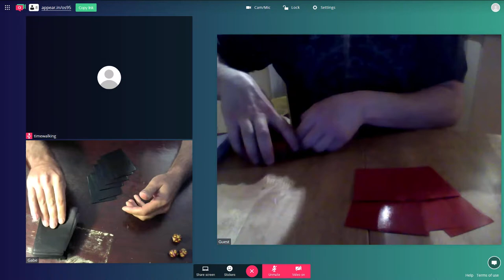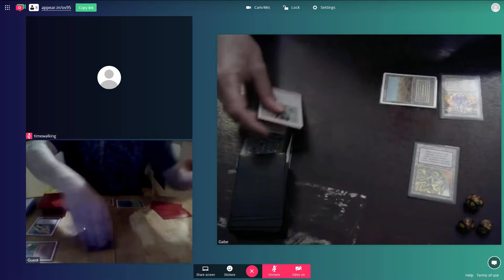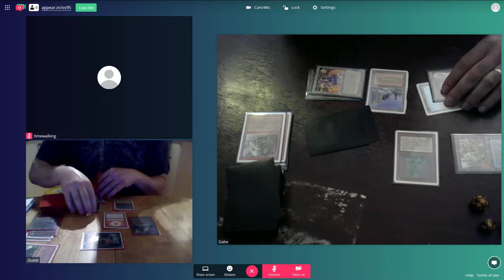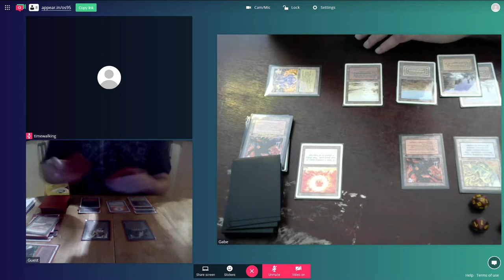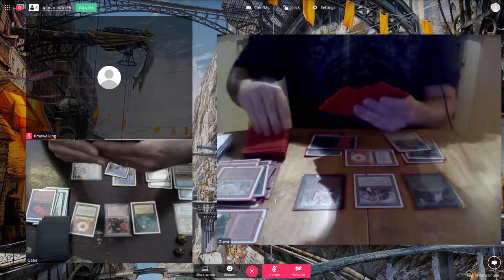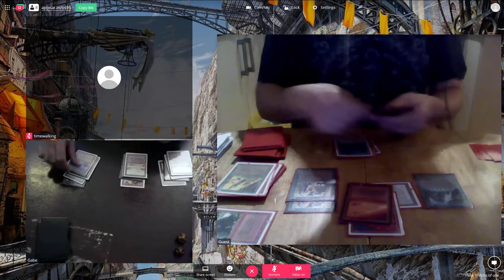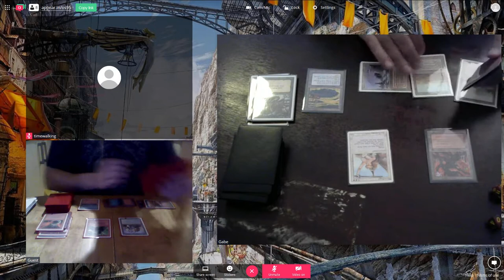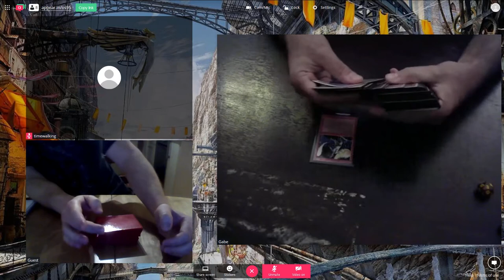OS95 Shawn Pake (RG Aggro) vs Gabe (B&W&R Pyrotechnics) - October 2017 Online Tournament